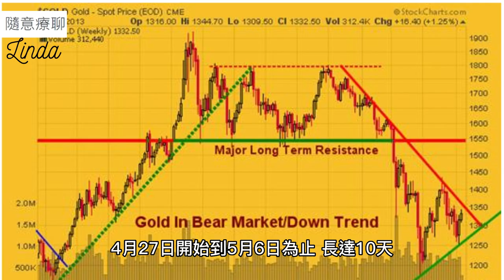430日本的黃金週 介紹 來源 日本 黃金周 @ShopeeTW